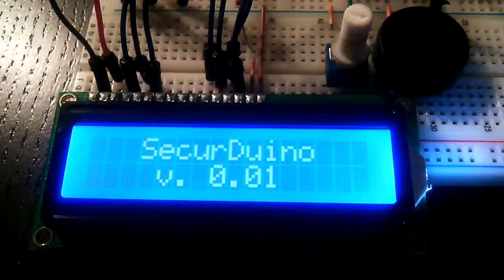SecurDuinoGSM - Parte 1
Terzo progetto - Parte prima
Il motivo per cui ho acquistato arduino, ovvero costruire un impianto con allarme anti intrusione per la mia cantina.

Ho collegato il sensore e programmato LCD e il piezo (buzzer) a suonare in caso di mancanza del segnale dal REED che poi verrà inserito nella porta.

Il progetto è quello di far partire una chiamata/sms (tramite modulo GSM che verrà acquistato) se non viene passato uno dei tag NFC preimpostati entro 10 secondi dall'intrusione e poi una sirena da interno.

La centralina è potenzialmente gestibile anche tramite SMS da remoto per attivare, disattivare l'allarme e per far suonare la sirena.

Commenti e suggerimenti sono ben accetti.